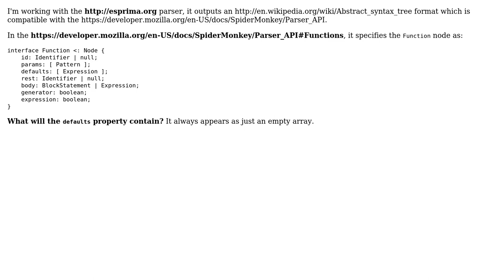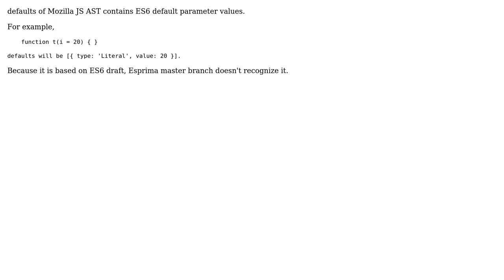What does "defaults" contain?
With thanks & praise to God, and with thanks to the many people who have made this project possible! You are responsible for your own actions.